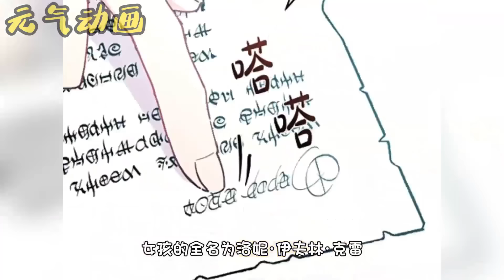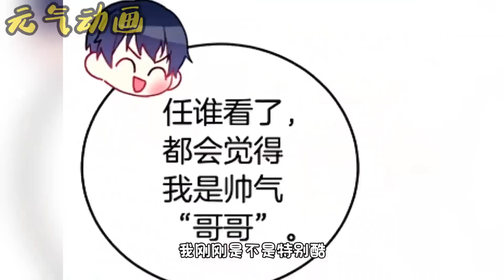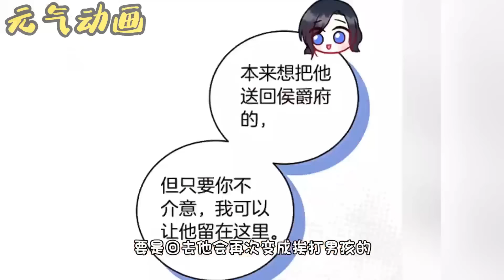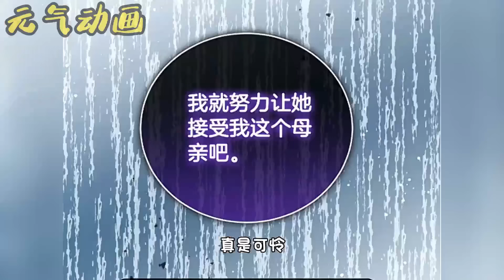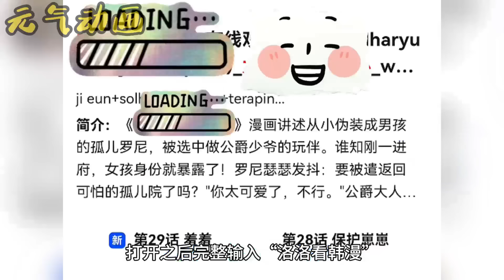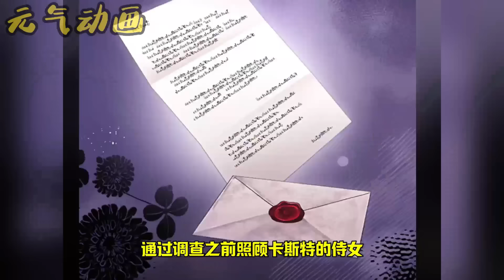【更新啦】🔔🔔《太可爱了怎么办》第1-44话 从此装成小男孩，结果在被公爵家领回家第一天，就被发现是个可爱的女孩子，萌翻了公爵府上下所有人，而她的身份却比他们还要尊贵#漫画解说